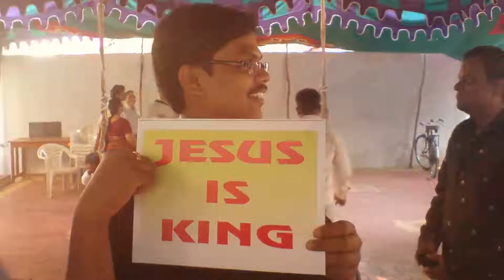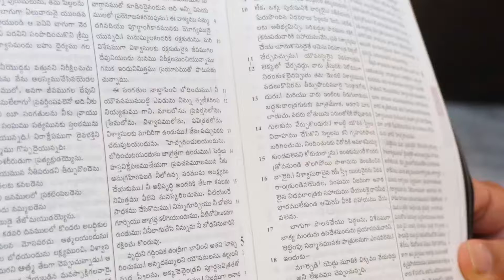God's Faithfulness | CBN | Jesse Inaparthi Testimony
We doesn't required be qualified when God chooses us. God's plan is beyond human imagination. Let's depend on God and surrender ourselves to HIM alone.